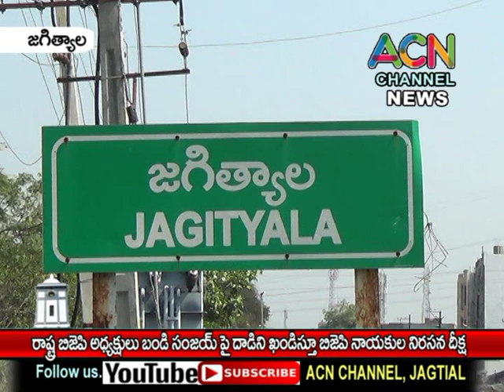జగిత్యాల జిల్లా : రాష్ట్ర బీజేపీ అధ్యక్షుడు బండి సంజయ్ పై దాడిని ఖండిస్తూ బిజెపి నాయకుల నిరసన దీక్ష